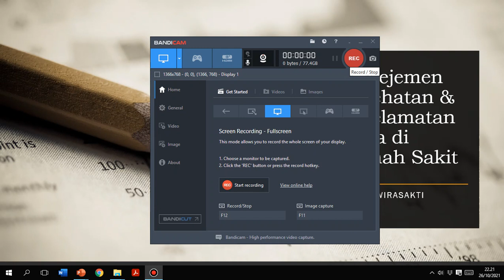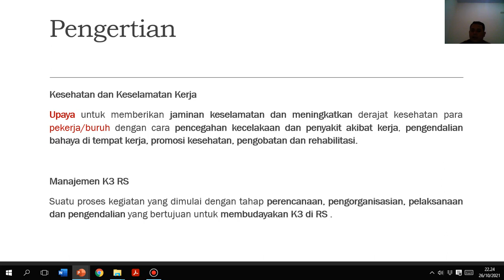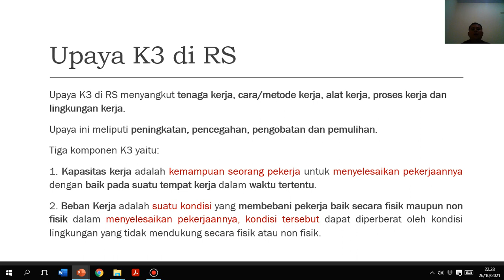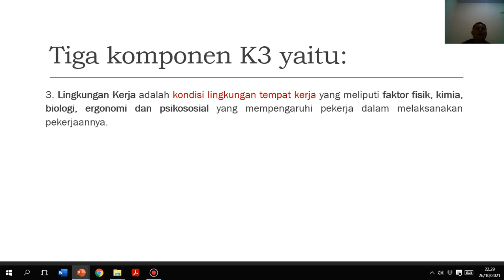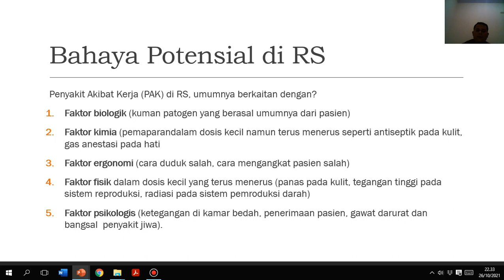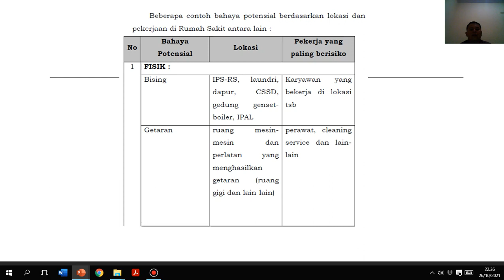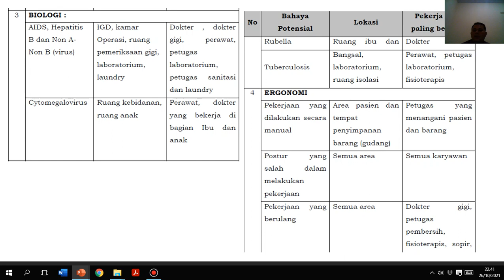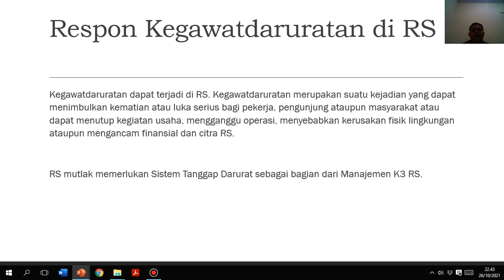Manejemen Keselamatan Kerja dan Kesehatan di RS